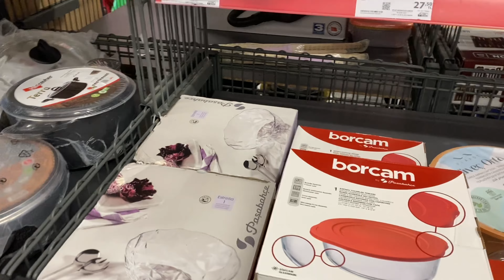A101’den en gereksiz şeyi aldım😂Yatılı minnoş misafirim🤭Elazığlı arkadaşımın enfes sofrası🤌🏻